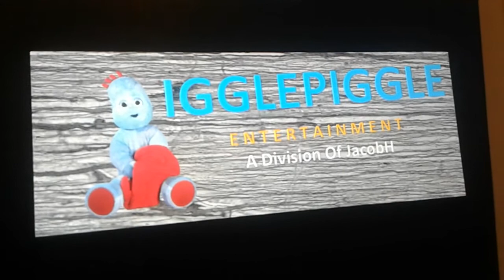IgglePiggle Entertainment (1996-2011)